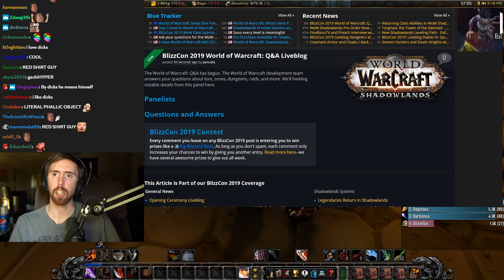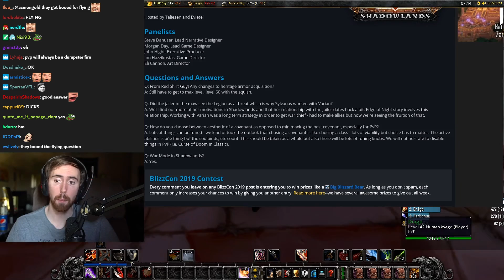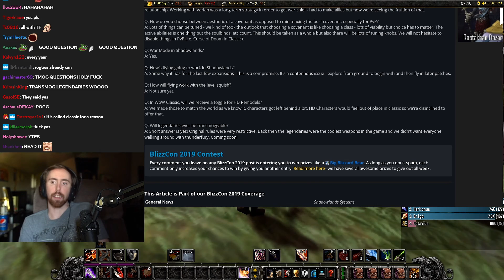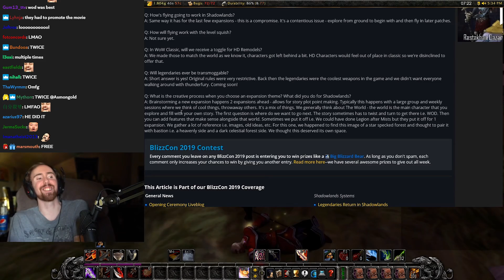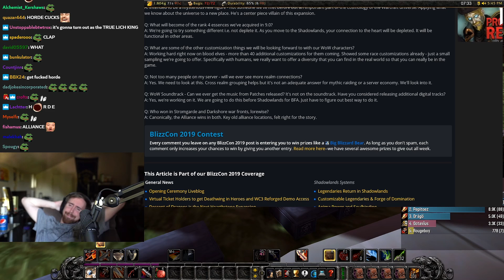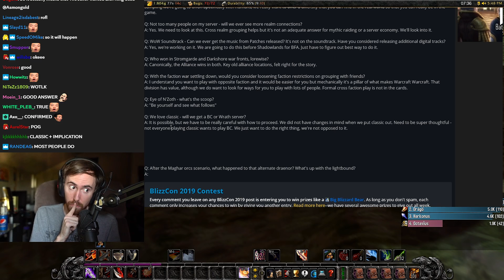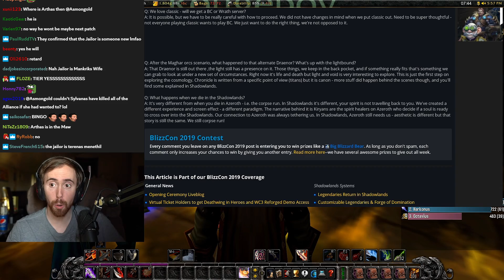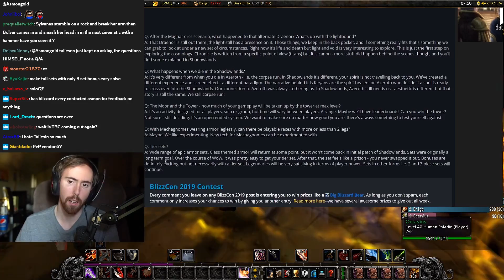Asmongold's Shadowlands Q&A BINGO - Blizzcon 2019 (ft. Red Shirt Guy Question)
Asmongold reacts to the Q&A Panel of Blizzcon 2019, a lot has been tackled during this segment, with the first question made by the Red Shirt Guy himself; just as everyone else expected there was also a brief interruption by "Free Hong Kong" activists...